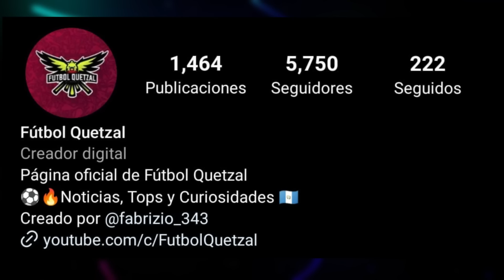OFICIAL CONVOCATORIA GUATEMALA VS PANAMÁ ¿ES BUENA CONVOCATORIA? | Fútbol Quetzal